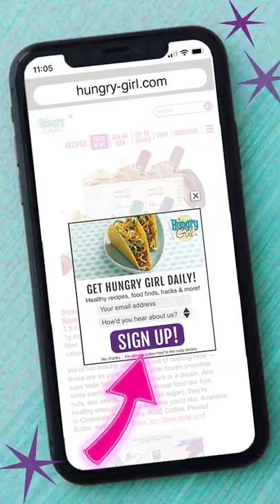How to Make Lisa’s Tuna Pepper Hack //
You just need 3 ingredients for a delicious protein-packed snack!

SIGN UP FOR FREE DAILY EMAILS (easy recipes, healthy food finds & more!)